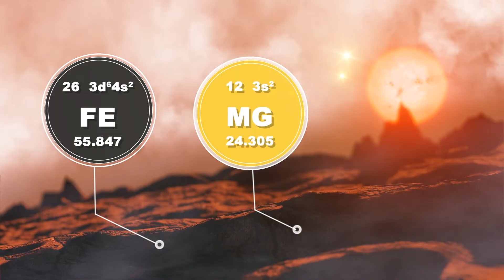'Super-Earth' discovered orbiting one of the galaxy's oldest stars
Scientists have discovered a unique rocky "super-Earth" near one of the oldest stars in the galaxy, according to a statement from the University of California, Riverside.

The planet, known as TOI-561b, is located 280 light-years away in a part of the Milky Way known as the galactic thick disk.

TOI-561b is about 50 percent larger than Earth and roughly three times its mass and roughly the same density. It orbits a star named for NASA's Transiting Exoplanet Survey Satellite — TESS Object of Interest 561, or TOI-561.

Discovery of planet TOI-561b and observations made about its composition have been accepted for publication in the Astronomical Journal.

RUNDOWN SHOWS:
1. "Super-Earth" TOI-561b is located in the galactic thick disk
2. Size comparison of TOI-561b and Earth
3. TOI-561b's orbital period
4. Depiction of TOI-561b's surface
5. TOI-561b orbits star TOI-561 with two larger planets
6. Depiction of the W.M. Keck Observatory in Hawaii

"TOI-561b is about 50 percent larger than Earth and roughly three times its mass."

"The planet is much closer to its star than Earth and orbits twice every Earth day."

"Life as we know it could not exist on TOI-561b's surface, where the average surface temperature is over 1,726 degrees Celsius, or 3,140 degrees Fahrenheit."

"Heavy elements such as iron or magnesium that are associated with planet building are less abundant in TOI-561b's region of the galaxy."

"Scientists believe this is why the planet has density similar to that of our planet."

"There are two other planets in the system which are too large and not dense enough to be rocky."

"They orbit a star named for NASA's Transiting Exoplanet Survey Satellite. TOI 561 stands for TESS Object of Interest 561."

"The TESS Mission team used the W.M. Keck Observatory in Hawaii to confirm the presence of planet TOI-561b."